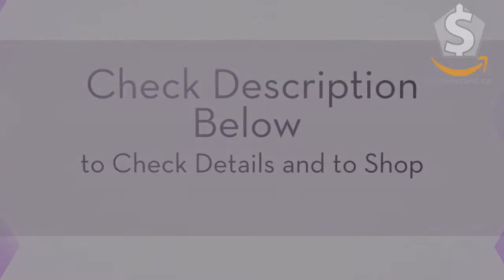Vivere Double Tropical Hammock Combo with 9' Stand and Carry Bag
*Carrying case is included
*Hammock bed is 63 x 94-Inch, with a total length of 130-Inch, accommodates two adults, 450-Pound capacity
*1 year limited warranty
*Multicolored